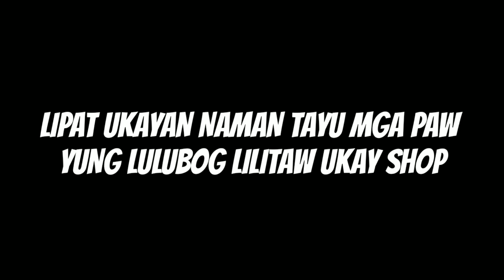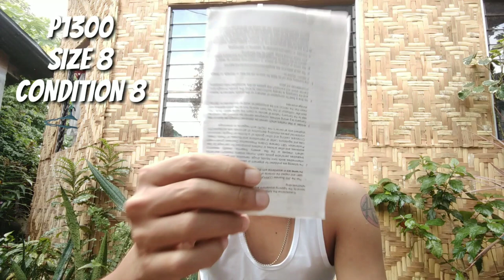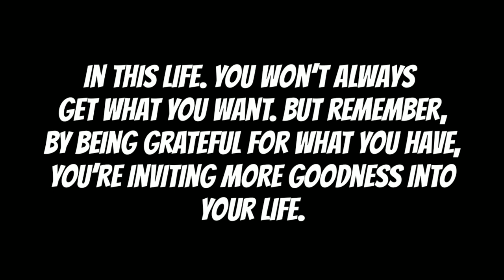UKAY SHOES P650 | LULUBOG LILITAW UKAY SHOPS ( FREE HOOK UP SHOES! )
Kung may nagustohan kaau mga oppaw just me pm on my fb page @ AKEL AND GUADA 👍

Location:
Tagbilaran City Central Public Market
Tagbilaran City, Bohol

EDITING APPS:
KINEMASTER
PICSART
Background Eraser

FB PAGE: Ake and Guada